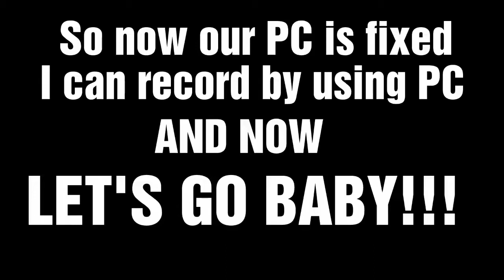RULES OF SURVIVAL: DUO! CAN I LIFT UP MY TEAMMATE?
I am back with another RULES OF SURVIVAL video!